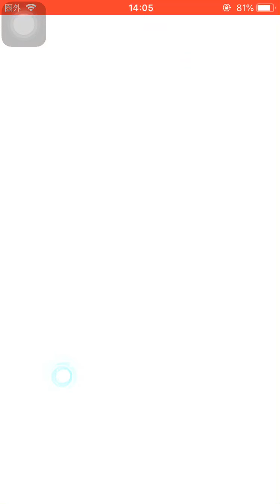強キャラ！DSゾディアック！スコアタ 後半戦！ガシャ エルゼ モモンガーレディ 前半戦 ドーベルベイダー スコアアタック ランキング！ボーダー【妖怪三国志国盗りウォーズ】YoKai 妖怪学園Yイベント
スコアタ
スコアアタック
前半戦
ドーベル・ベイダー
後半戦
DSゾディアック
入手方法
ポイント1000万達成！

妖怪ガシャ
モモンガーレディ 入手方法
エルゼ 入手方法
ラストティーダイン
ティーダス

軍魔神フェスガシャ
新郎孫策
新婦大喬

将星馬超 しょうばちょう
張飛 ちょうひ
董白 とうはく

スタミナム(体力 気力)10個
１つエラベールジューンブライド宝箱
将星エラベールコイン感謝

新七雄の試練
趙
廉頗 れんぱ
藺相如 りんしょうじょ
廉頗 藺相如の試練
効率の良い周回
9周目攻略！
進化の秘宝
双璧龍 廉頗藺相如
将星廉頗藺相如

ハイスコアチャレンジ
花嫁イザナミ孫尚香
極級1
極級2
最大2000
花嫁イザナミ 絆 入手方法 集め方
復刻極級
桜オロチ 入手方法
超10凸までドロップ！

ジューンブライドキャンペーン
ブライダルお松
ウェディングふぶき姫

紹介状
スカウトチャレンジ
将星ワルノリン
将星ダークコマー
将星ザシャーク
将星の龍玉の欠片
将星の龍玉
ともだチップス
紹介状1冊→不要な紹介状3冊と交換可能！
将星化条件 超10凸していること！

妖怪三国志
大型バージョンアップ
Ver 7.08.01
バージョン7

キュウビ
デビビラン
イッカク
大ガマ
心オバア
あつガルル
闇エンマ
ふぶき姫
邪王カイラ
ゴルニャン
エンマ大王
ぬえ馬超

魏延 ぎえん
将星孫尚香